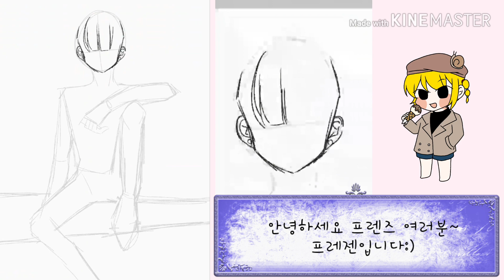[Speed Painting] 사방신(오방신) 현무 의인화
BGM

그림앱: ibis paintX
편집앱:Kine Master

*그림도용,트레,모작,2차수정등을 금지합니다.*

프레젠 에스크(답변이 꼭 필요한 질문은 이곳에)

프레젠 인스타
present0616 (이름:ㅍㄹㅈ)

황룡의 모습은~??(두구두구두구☆)